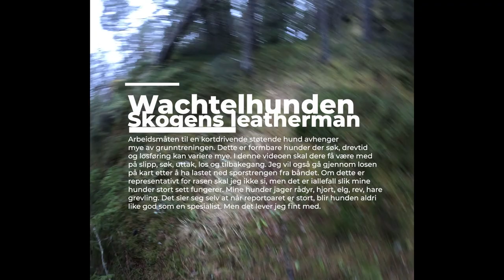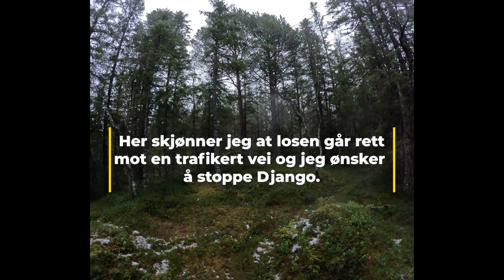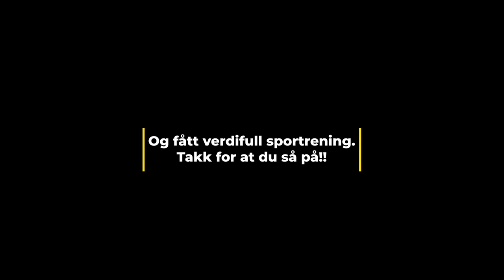Wachtelhunden, skogens leatherman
Her tar jeg dere med på en dag i skogen med Wachtelhunden Django. Her er det ingen fellinger eller annet action, men jeg forsøker å vise og forklare hvordan en wachtelhund skal jobbe i skogen gjennom slipp, søk, uttak, los og tilbakegang. Forhåpentligvis skjønner du litt mer, men husk at det ligger mye trening bak.